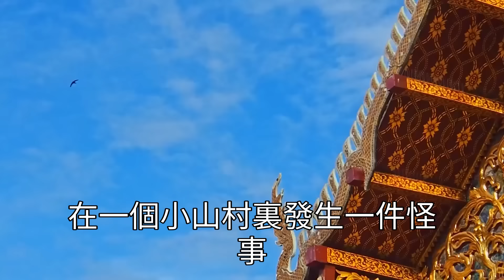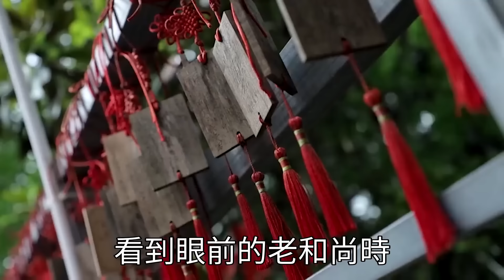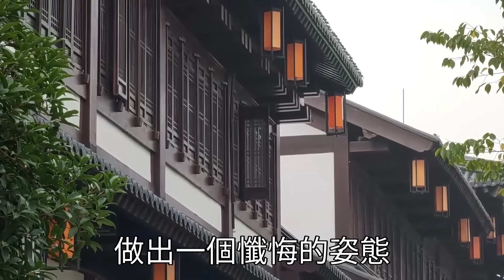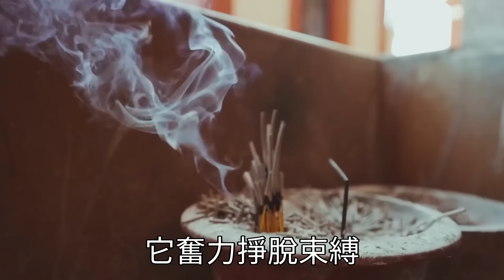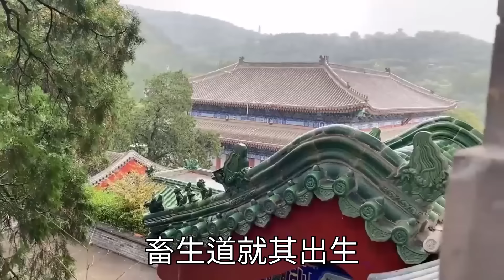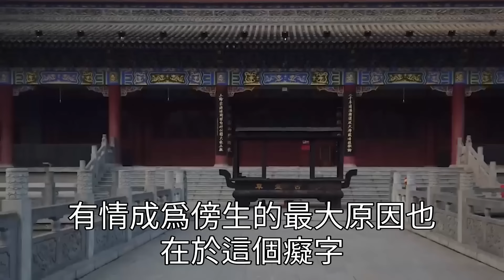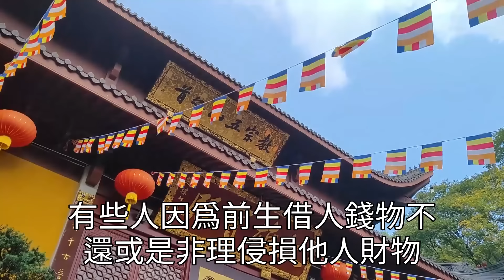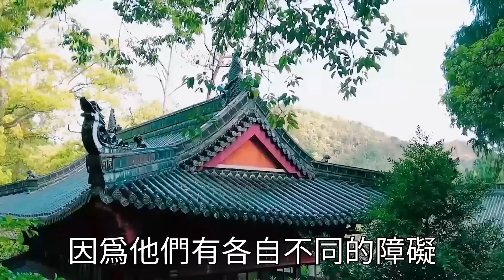雲南母豬生下八個人形小孩，視頻曝光令人咋舌！高僧爆出驚人因果，轟動全世界!【曉書說】